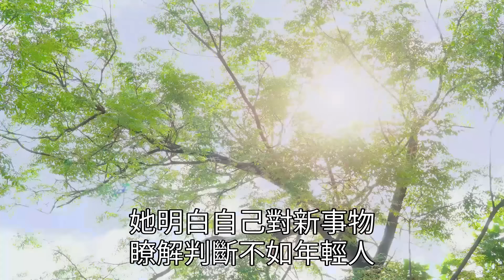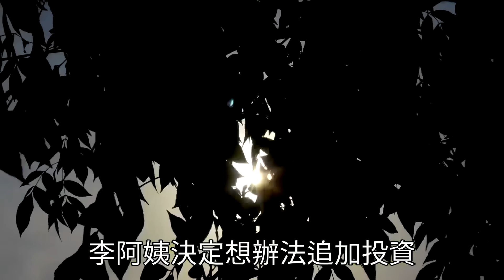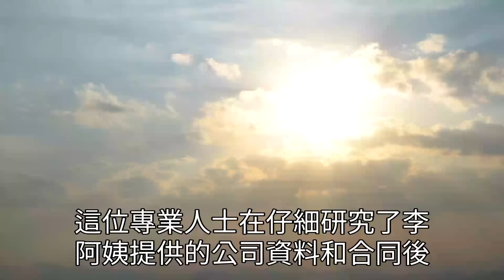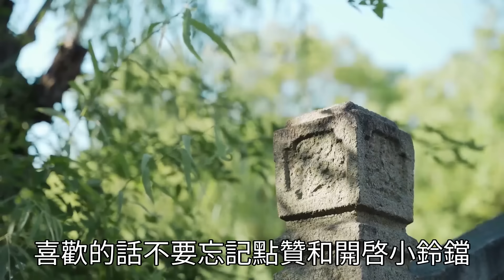68歲獨居阿姨淚訴：晚年最可怕的不是孤單，而是這個溫柔陷阱！看完驚出一身冷汗！【深夜讀書】深夜讀書